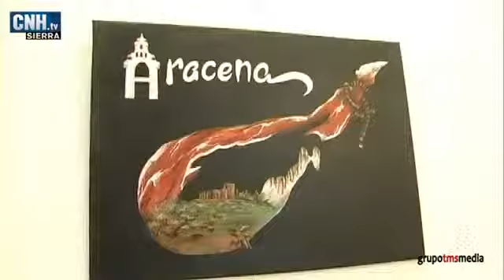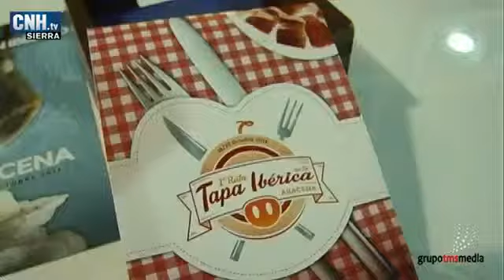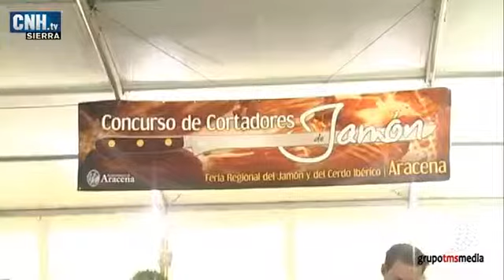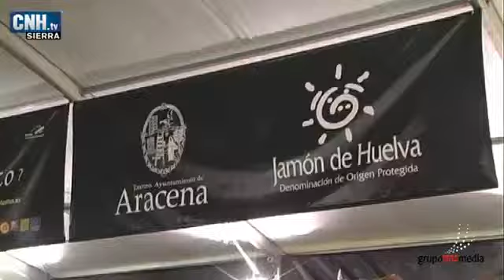FERIA DEL JAMON ARACENA JORNADA INAUGURAL CNH SIERRA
Prachtige individuele wandelreizen via Apé in het zuid-westen van Spanje. Check onze webpagina .